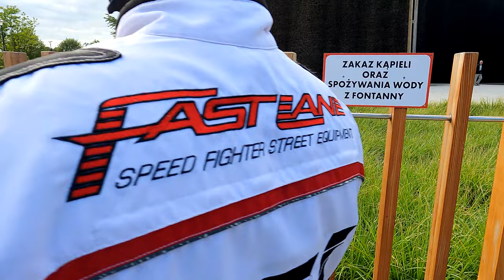Tężnia w Busko Zdrój